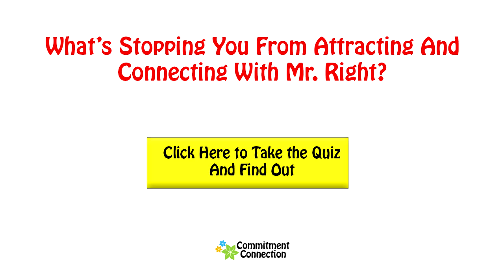How to Find a Good Man